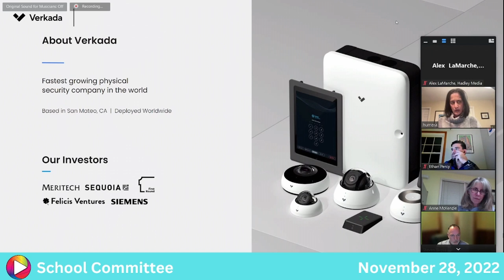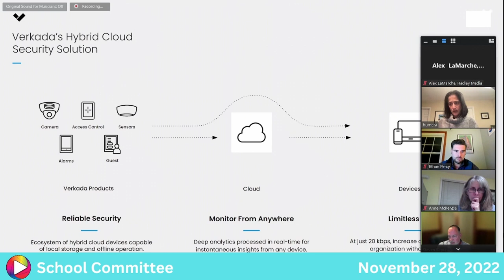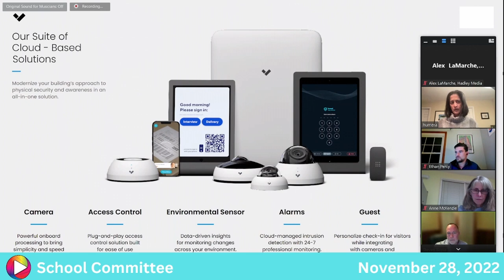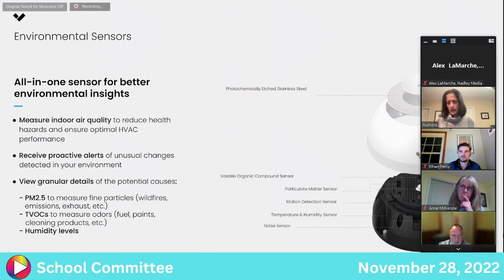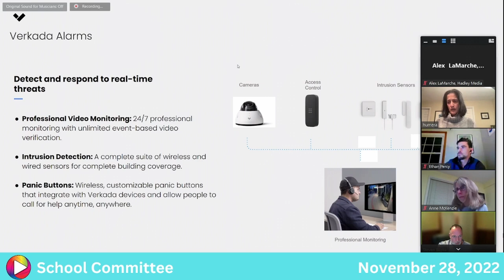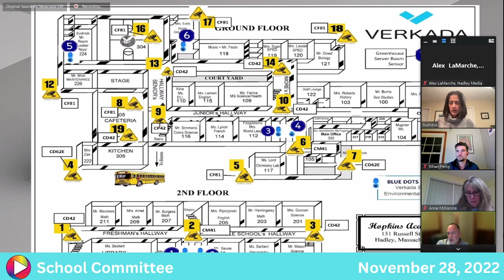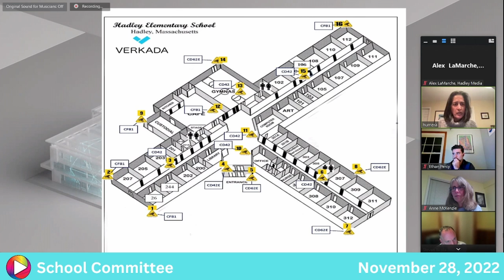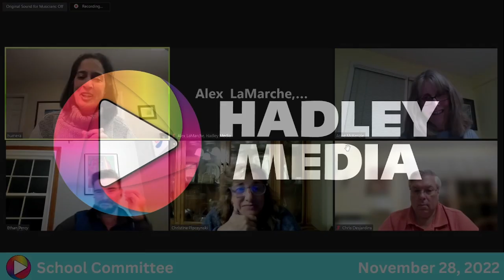School Committee: 11-28-22